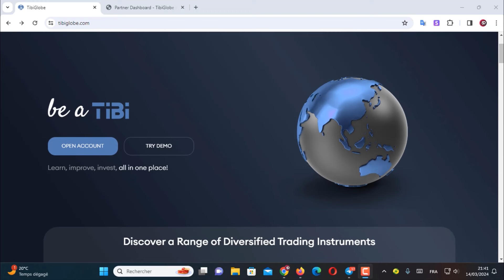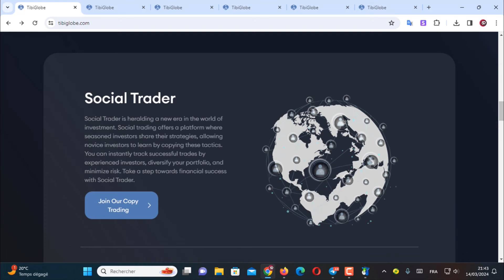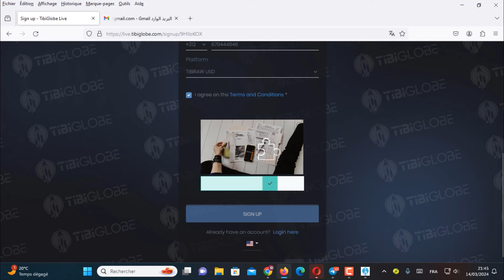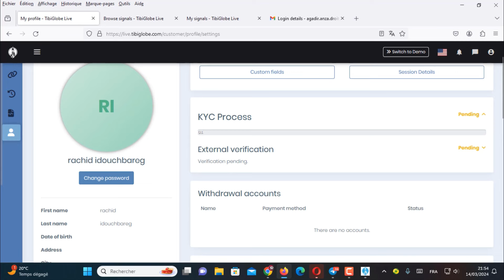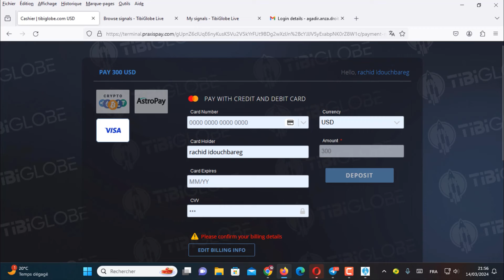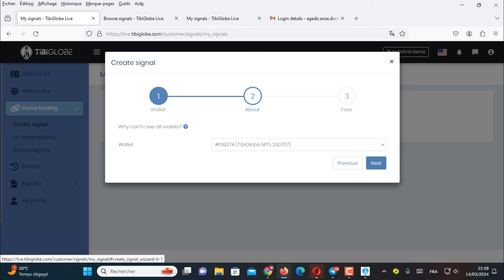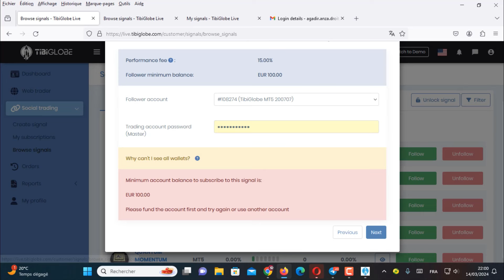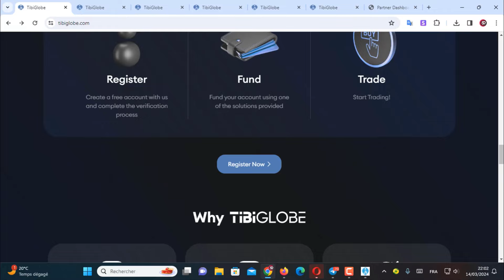TIBIGLOBE I POWEFUL TRADING SYSTEM I SOCIAL TRADER I مراجعة شاملة للمنصة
🛑 No investment advice is given in this channel. The aim of the channel is to bring new projects together with you. When investing, remember that the decision is your responsibility.

🛑 لا يتم تقديم مشورة استثمارية في هذه القناة. الهدف من القناة هو جلب مشاريع جديدة معك. عند الاستثمار ، تذكر أن القرار مسؤوليتك.

Topics Covered :

free usdt
usdt
usdt trading platform
dollar earning
earning app
earn usdt
100 investment earn money
earn btc
free dollar
investment app
usdt cryptocurrency
usdt free
1 dollar earning app
crypto earn
crypto earning
earn online
eran app
forexusd
free btc earn
free earning
money invest
stormgain grading
trading app
usd mining
usdt investment
usdt investment with binance wallet
usdt trading
usdtgroup.top